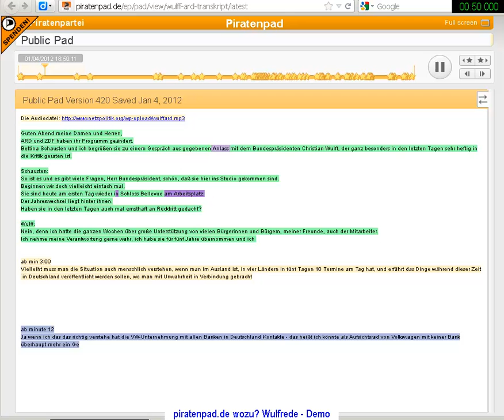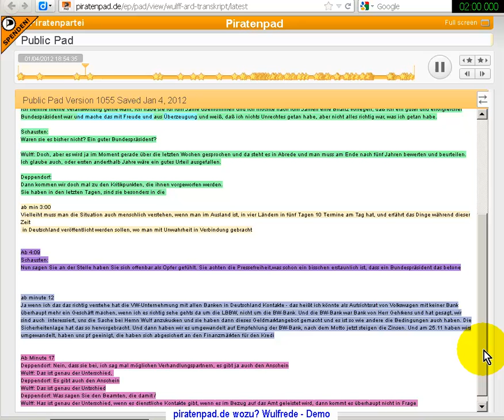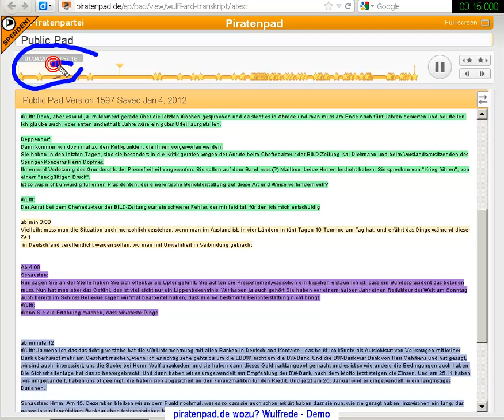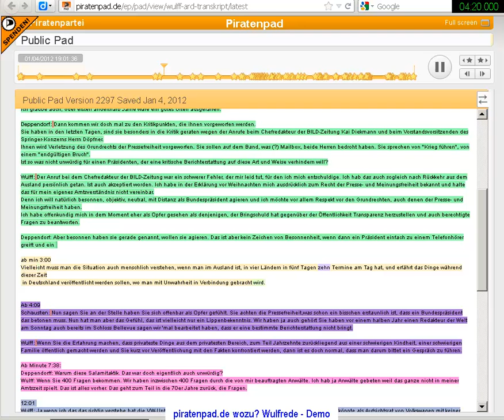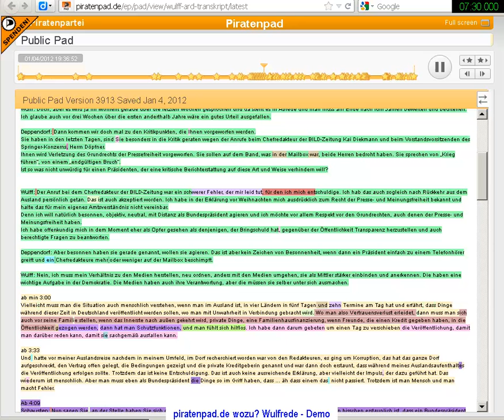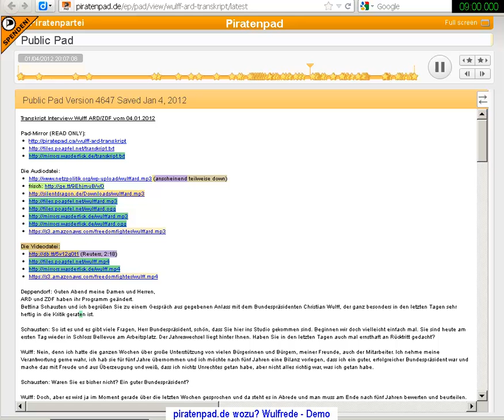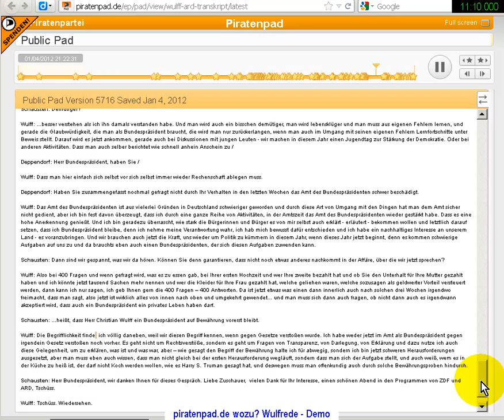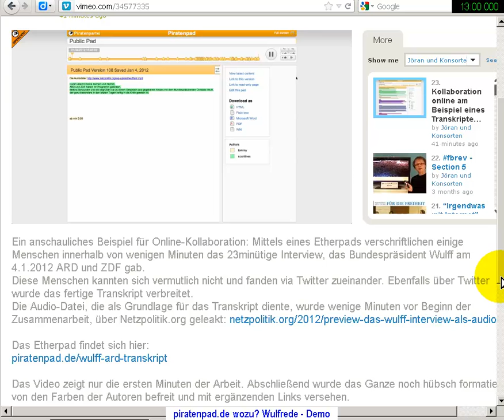Kollaboration online am Beispiel eines Transkriptes zu einem Interview mit Bundespräsident Wulff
".. Ein anschauliches Beispiel für Online-Kollaboration: Mittels eines Etherpads verschriftlichen einige Menschen innerhalb von wenigen Minuten das 23minütige Interview, das Bundespräsident Wulff am 4.1.2012 ARD und ZDF gab.
Diese Menschen kannten sich vermutlich nicht und fanden via Twitter zueinander.